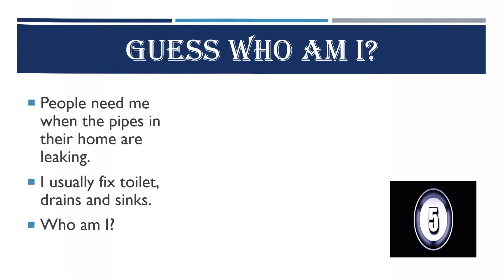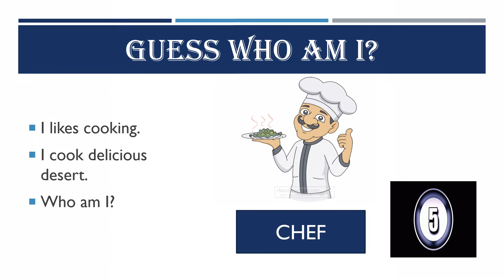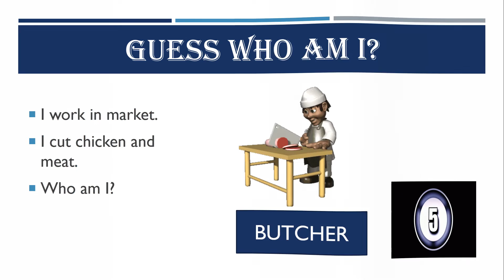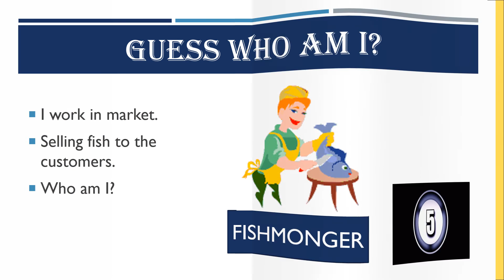Let's learn the various types of occupation/job-"Guess who am I"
Hi, try to do the given quiz and activity.
Happy Learning.